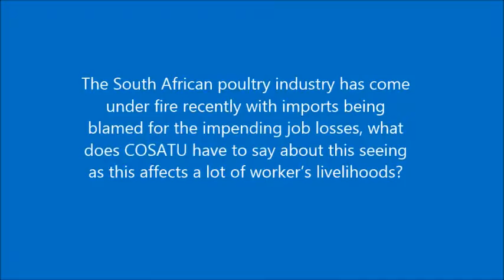Cosatu Sizwe Pamla on the Poultry issue